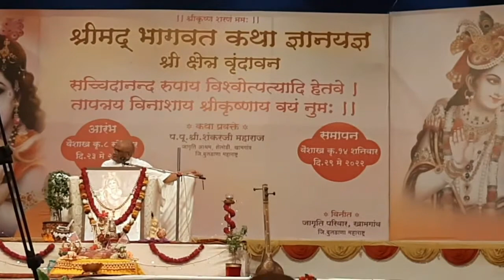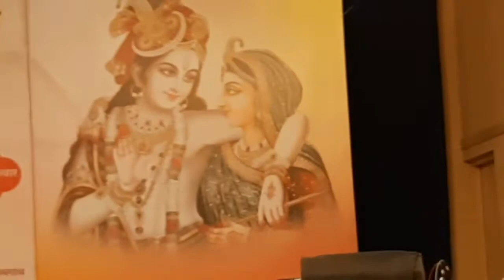Bhagwatkatha l vrundawandham l shankarji maharaj l shelodi l vanshika dane